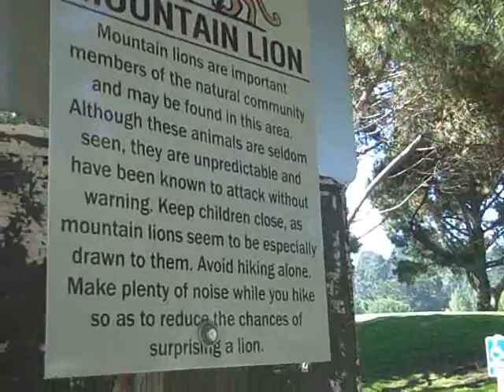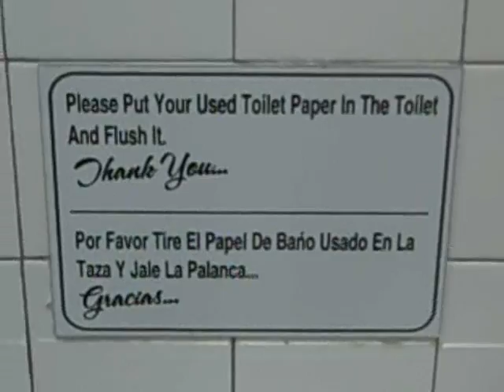Trying To Talk About Nice Things 8.18.11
An attempt at self-introduction.

Smile sweetly